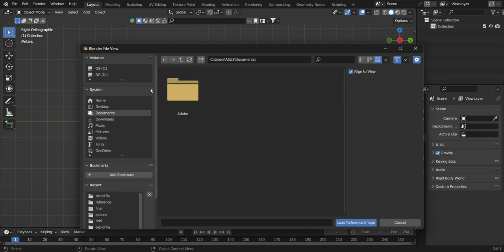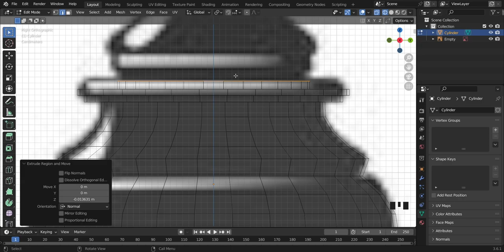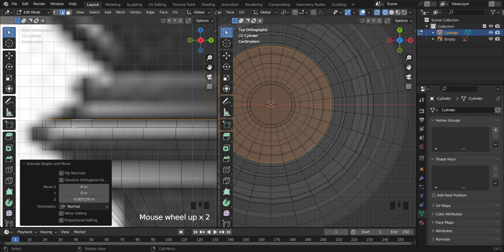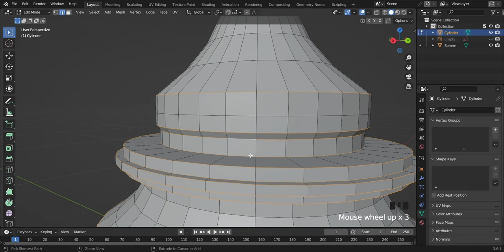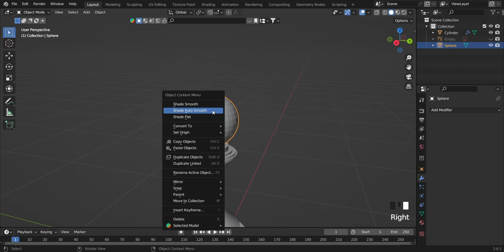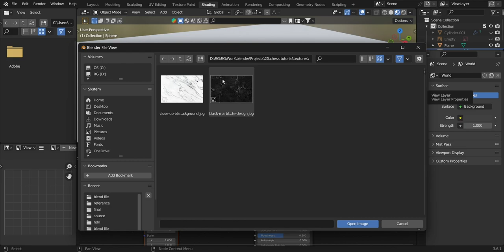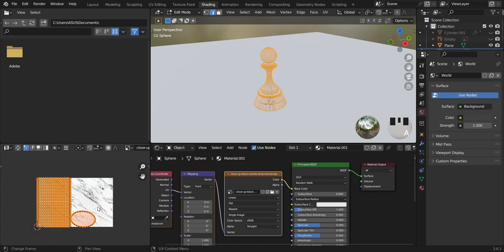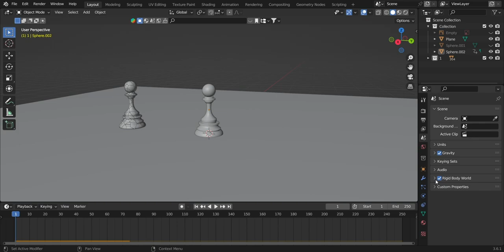How I Created Chess Battle Short Film - Tutorial - Blender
Models/Assets/Character/Materials "BlenderKit Addon".